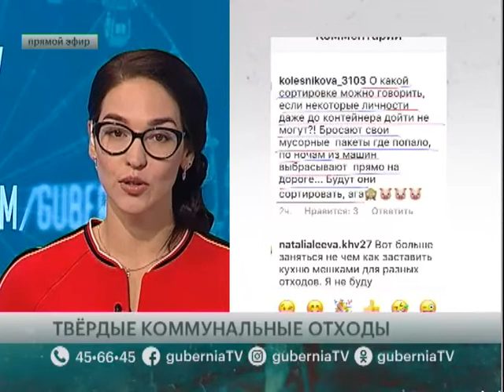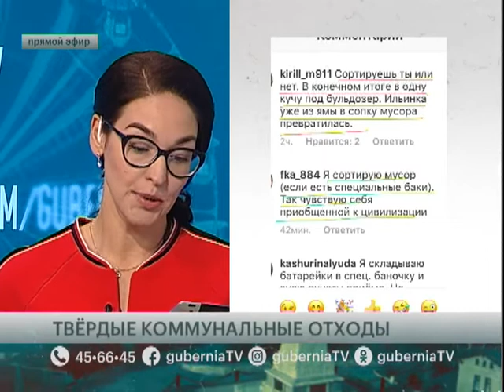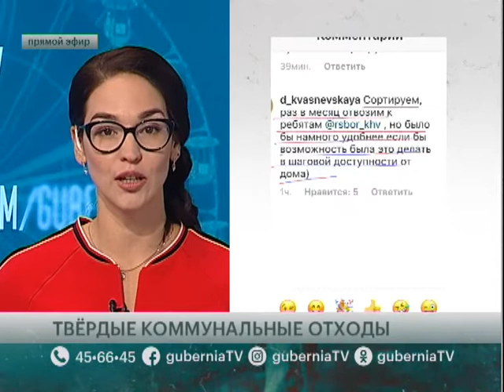Твёрдые коммунальные отходы. Говорит Губерния 24/09/2019 GuberniaTV